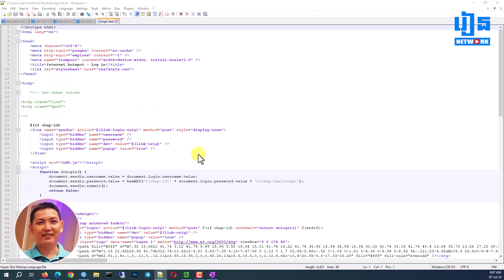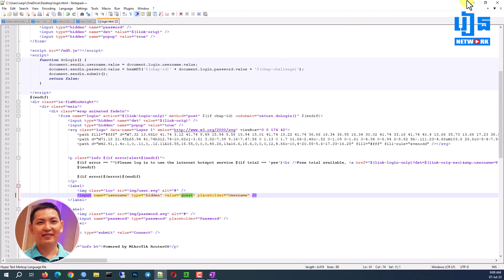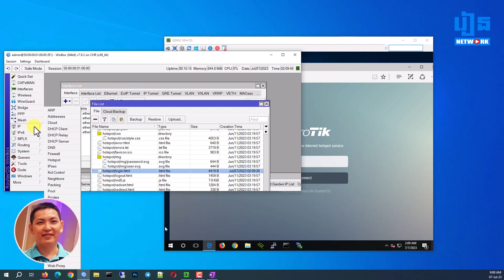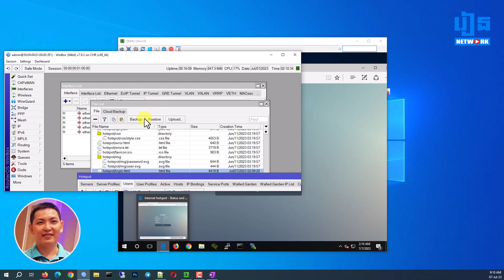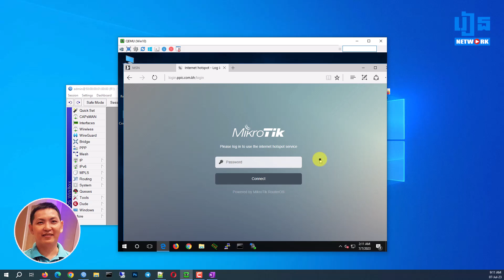MikroTik Hotspot login with password only | ReanNetwork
សូមស្វាគមន៍ នៅក្នុងវីដេអូនេះខ្ញុំនឹងពន្យល់បងប្ទូនអំពីរបៀបក្នុងការផ្លាស់ប្តូរផ្ទាំង Login ដោយប្រើតែ Password និងការកំណត់ Setting ក្នុង Mikrotik hotspot